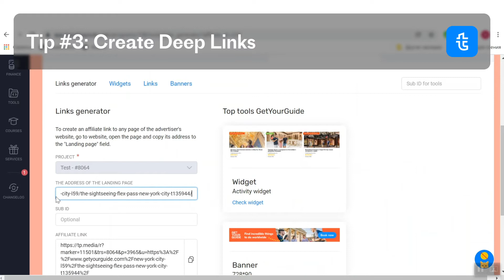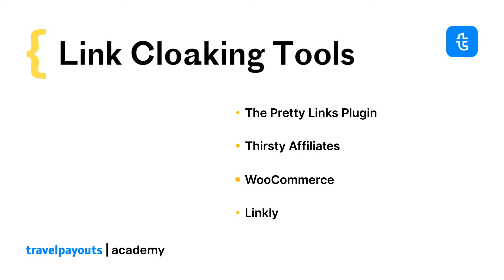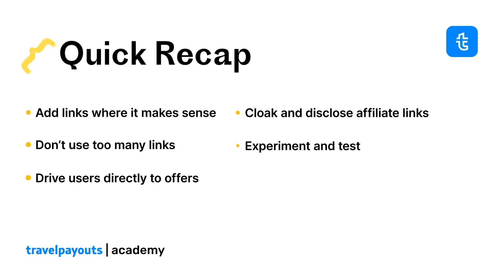How to Post Affiliate Links on Your Website to Start Earning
Struggling to make your affiliate links work? Don’t worry, Travelpayouts has got your back. This video shares six hands-on tips for how to use affiliate links on your website to generate tons of sales.

✈️ About Travelpayouts — the biggest travel partnership platform!
 Travelpayouts is the all-in-one travel partnership platform designed to help you earn money online. With 90+ trusted travel partner programs, regular promos, and powerful promo tools, Travelpayouts provides unlimited earning opportunities. We've already paid out $30M!
Join our international community of 300,000+ partners and start earning with top travel brands today — completely free!

Timestamps:
00:00 How to use affiliate links effectively?
00:30 Add links to relevant content
00:38 Don’t use too many links
00:47 Create deep links
01:00 Cloak affiliate links
01:40 Disclose affiliate links
02:00 Experiment and test
02:10 Quick recap
02:26 Watch next